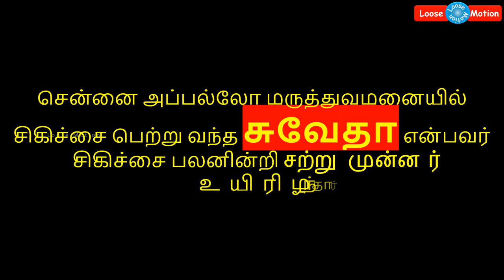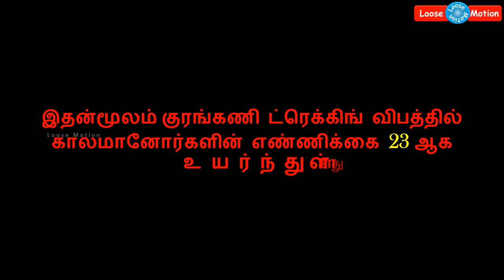சற்றுமுன்: குரங்கணி சம்பவத்தில் காலமானவர்களின் எண்ணிக்கை 23-ஆ௧ உயர்வு | Kurangani Trekking Update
Please watch this video which is about Kurangani Trekking update.